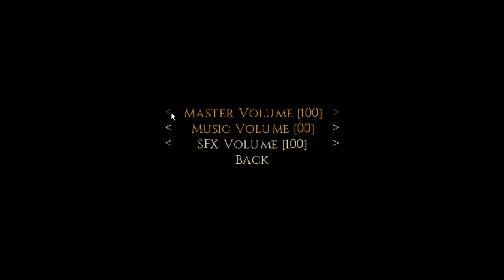🔴 Necrofugitive Beta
on teste le deuxieme tableau avec les bonnes commandes  , mais bon je suis toujours aussi nul.